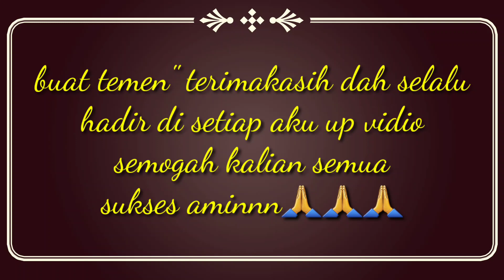MAJIKAN TAIWAN MERAYAKAN ULTHA NENEK KE-9xx THN || CERITA TKW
Aslkm

Kali ini aku mau berbagi pegalam aku di saat merayakan ultha nenek yg saya jagah temen" ikutin ya semogah menghibur🙏